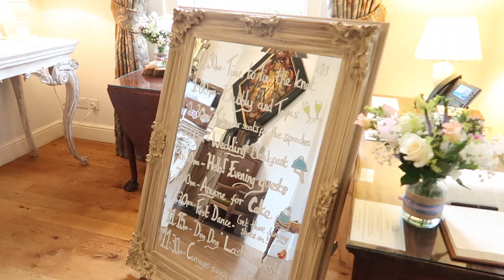Alec & Paul Wedding Party 30th May 2019 Pentillie Castle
We had the great pleasure to be invited to Alec & James Wedding Day to supply the celebratory Wedding Party at Pentillie Castle on 30th May 2019. A stunning venue and a great bunch of family and friends who came together to celebrate these guys big special day. We had a wicked night of party celebration and so pleased DJ Services Cornwall were able to contribute to the day's festivities.